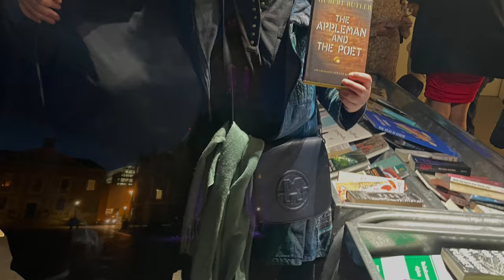Blessed sunshine & a day in Dublin for opening exhibition The Quickening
Delicious food at the winding stair with a view of the ha’penny bridge. Strolling through Dublin City streets, browsing books and the opening at The Douglas Hyde Gallery of Contemporary Art 'The Quickening', a powerful new artwork by ground-breaking artist Deirdre O’Mahony. Finally heading home late at night, strolling through trinity college and across the river illuminated by lights.